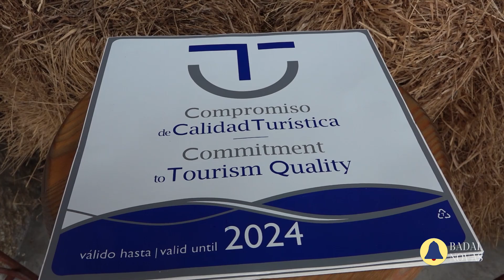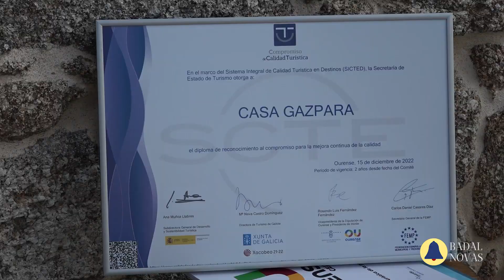Compromiso de Calidade Turística